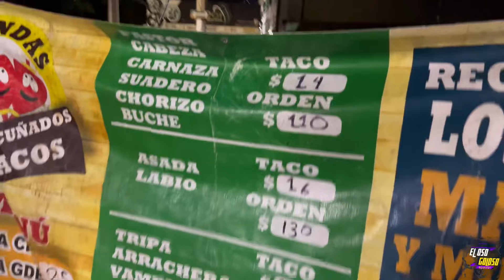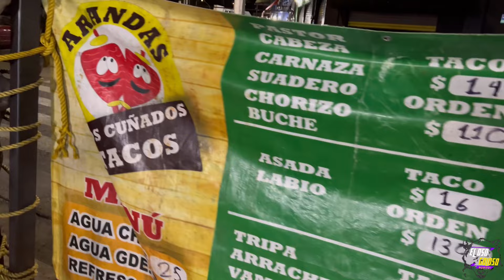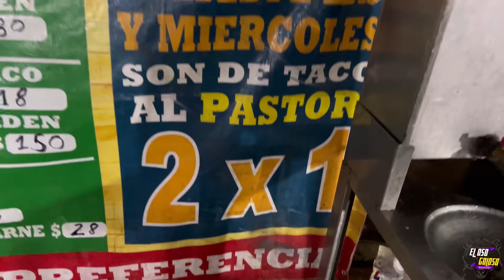Tacos los Cuñados / Tacos al 2x1 mis favoritos con las 3 B 🌮